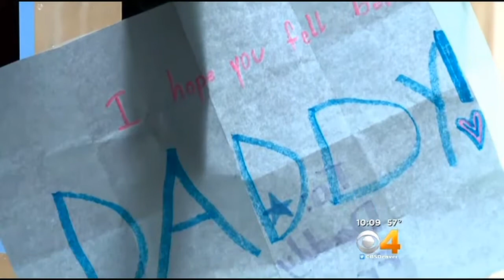Trail Runner Describes 'Scary' Fall And Tricky Rescue